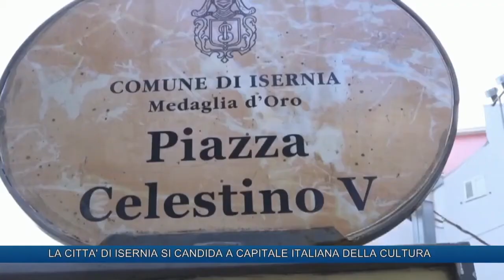LA CITTA' DI ISERNIA SI CANDIDA A CAPITALE ITALIANA DELLA CULTURA